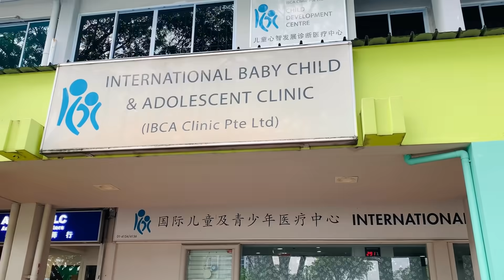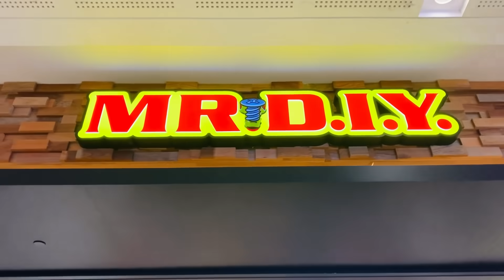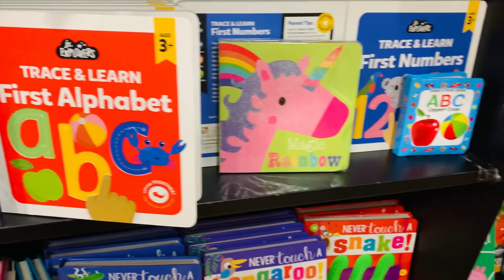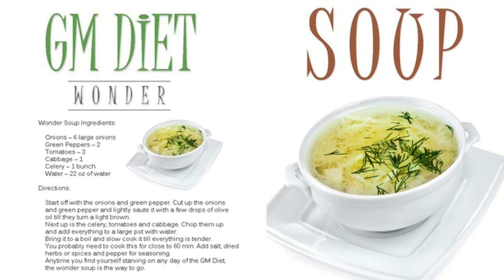Nilaanika Vaccination/Couple Weight Loss Week Challenge - Day 6/Morning to Evening routine/Shoppings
Couple Weight Loss Week Challenge - GM Diet series.